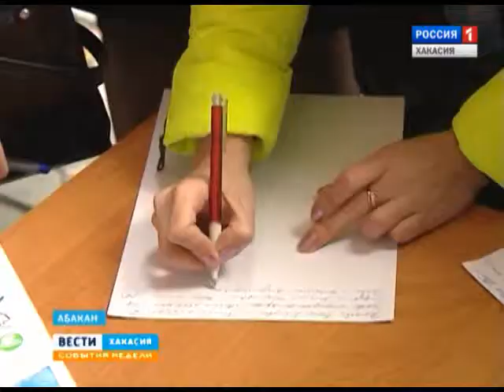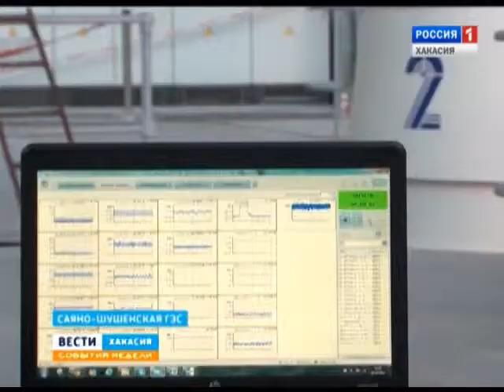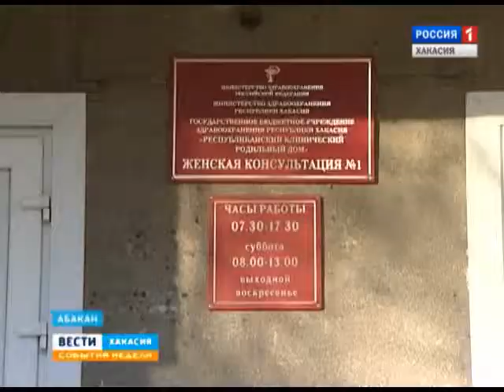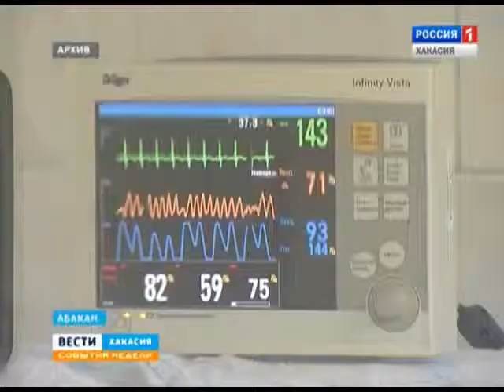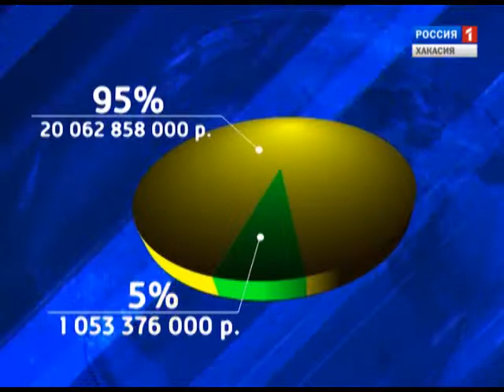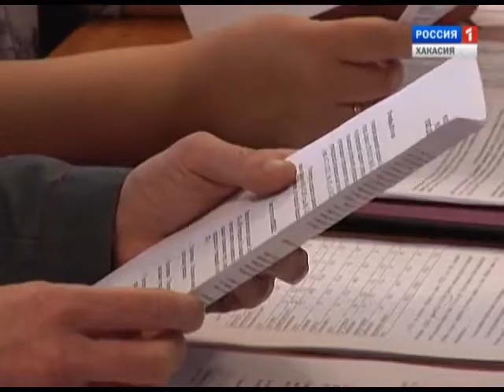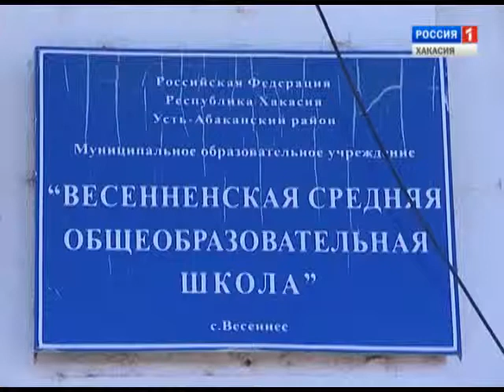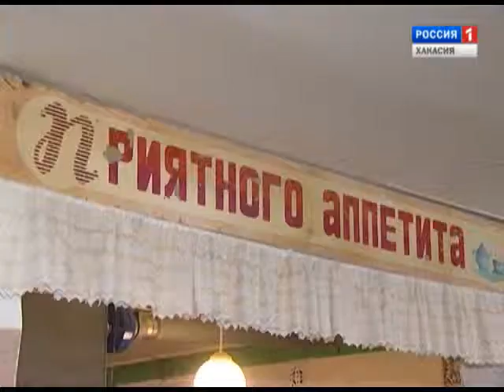События недели 16 11 2014